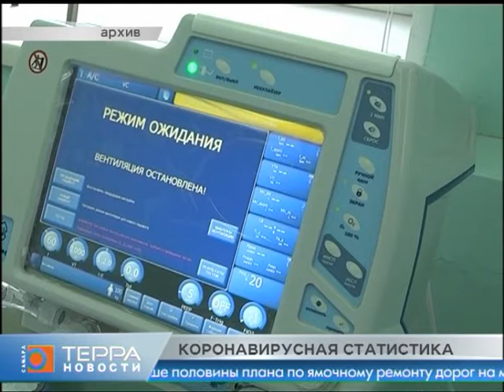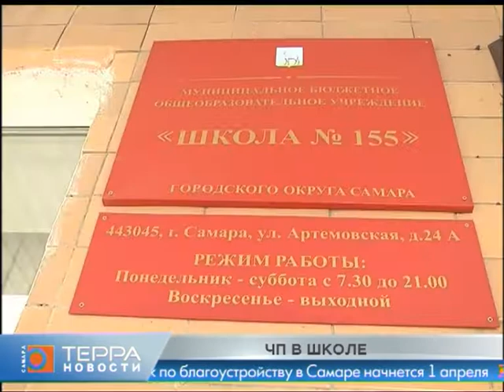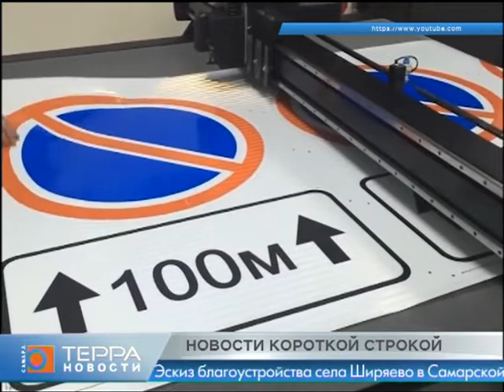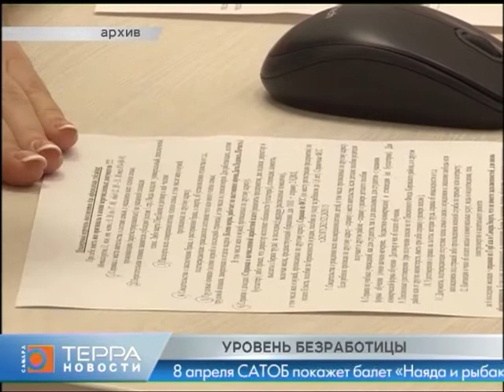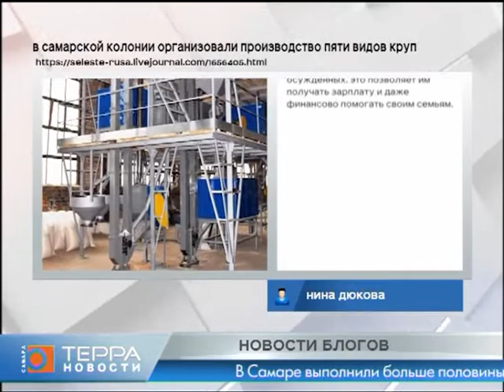Новости Самары. Терра. 17 марта 2021 года